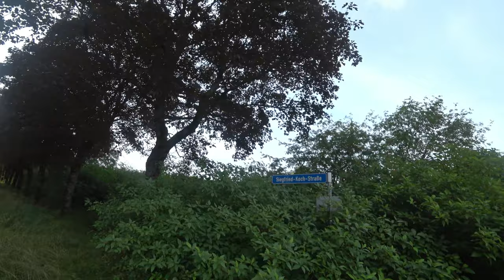Ein spezieller Lost Place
Mein zweiter Besuch auf dem Truppenübungsplatz.Viel Spaß!